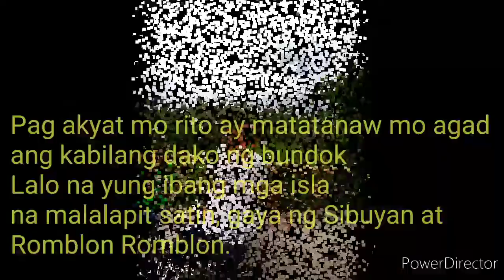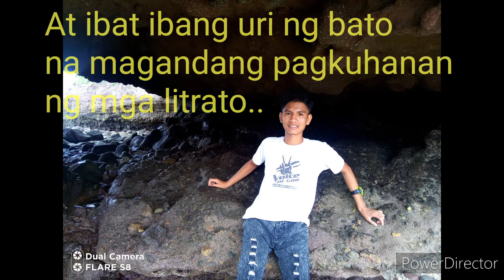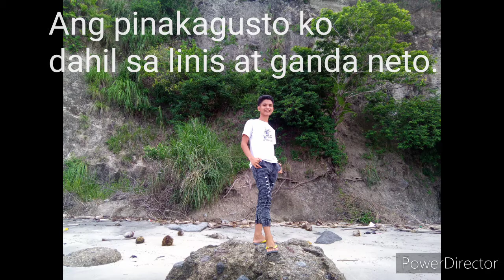WALLS VIEW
Tara nat  pumunta sa sa magagandang tanawin..